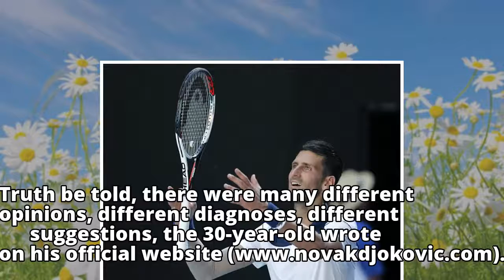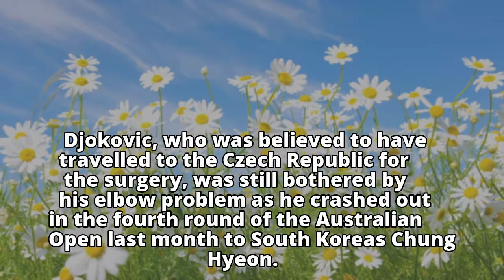Tennis: Novak Djokovic opts for 'small medical intervention' on elbow, no date fixed for Tour return